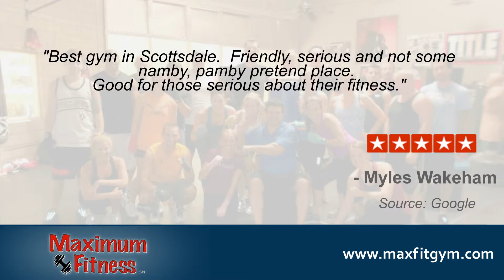Maximum Fitness, Scottsdale AZ Reviews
Are you looking for a Results oriented gym and workout facility located in the North Scottsdale area?  Have you decided its time to focus on your fitness, weight loss, athletic training or health & well-being?  But you don’t want a corporate or franchised gyms that treat you just like another number on a list?  And you don’t want a gym that’s all about egos, and nothing about helping you reach your fitness goals?

You’ve come the right place!!!  Maximum Fitness Gym is a full service, large and Results focused workout facility located in North Scottsdale just off the 101 Freeway, between the Pima/Princess and Bell Road exits. Our 16,000 square foot facility features state-of-the-art equipment, friendly and courteous staff, and convenient hours.  And we have a team of dozens of professional, personal trainers and fitness experts.  Our trainers are independent professionals, and not hired staff of the gym with little or no ‘real world’ experience in the health & fitness industry.